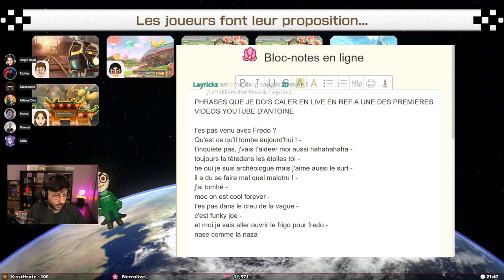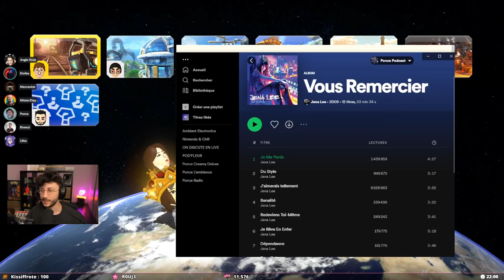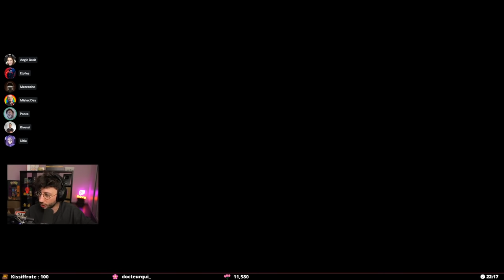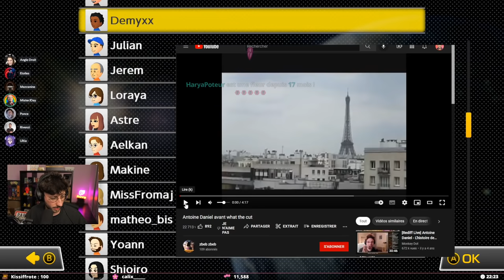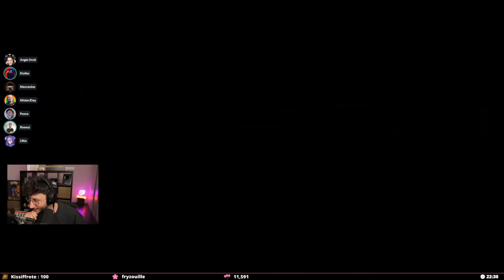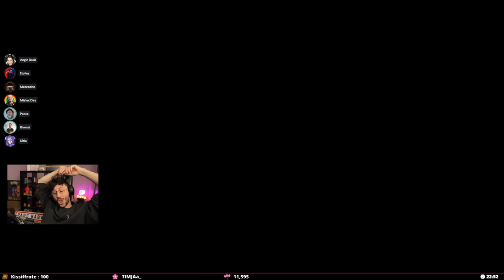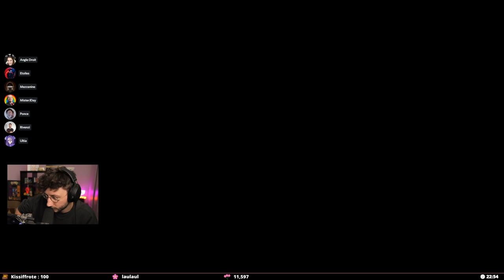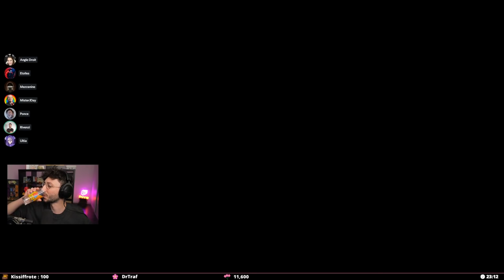Tellement ringard ! Ponce la Switch #02 (Mariokart) - PONCE REPLAY (27/05/2022)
Voici le replay du live Ponce la Switch avec les potes (Antoine Daniel, Étoiles, Ultia, Rivenzi, AngleDroit et MisterJday). Ce live date du 27/05/2022.

Miniature : @Bokuni_YT

LOVE & FLEURS